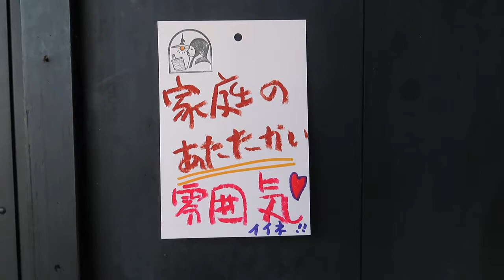和室照明 ～なつかしい・あの時代の部屋あかり～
●01110405

高さ:11.6cm
横幅:21.3cm
重さ:1.2kg
コードの長さ:44.5cm
材質:乳白ガラス・木
時代:昭和初期製造品
在庫:1台
6畳のお部屋におすすめいたします

〒606-8334
京都市左京区岡崎南御所町22-11